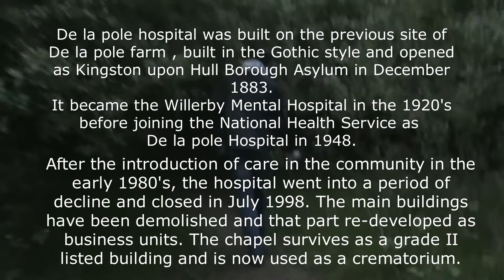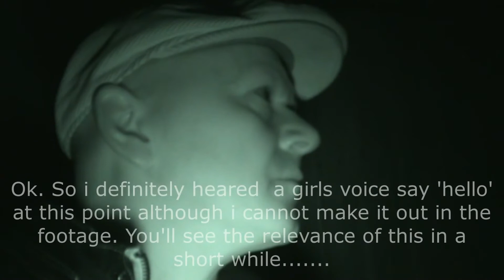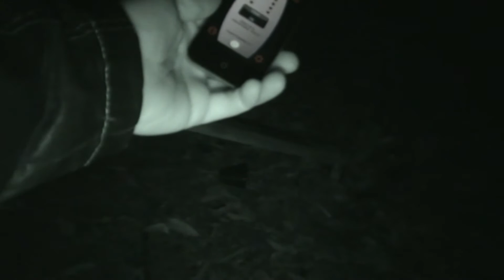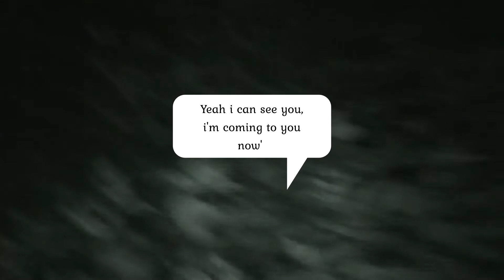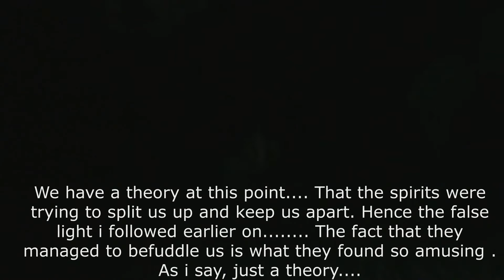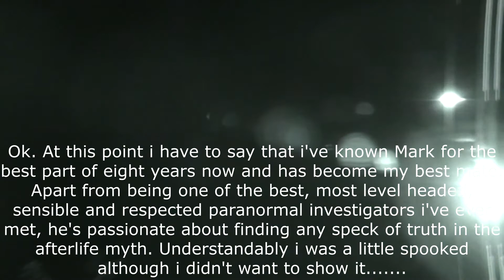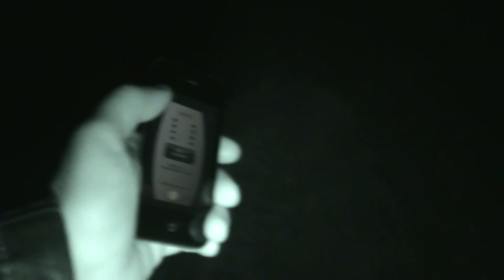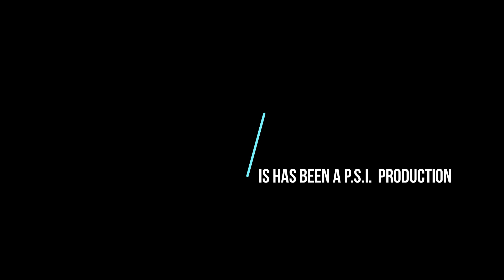IT'S HAUNTED !! De la pole asylum # 2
Upon our second visit to the De la pole asylum grounds, we got more than we bargained for. Watch the footage and join us on this epic investigation where we encounter the spirits playing with us. and literally laughing at us. ( 26:56)